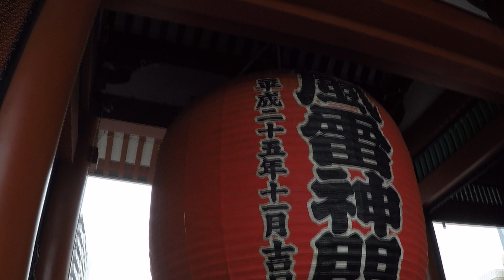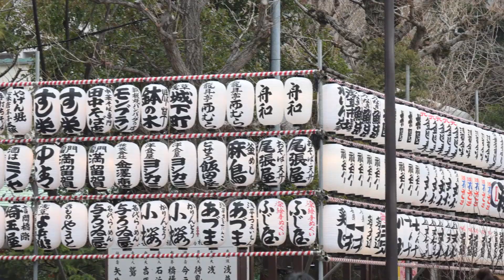Japan - Senso-ji Temple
A visit to Senso-ji Temple in Asakusa, Tokyo, in January 2020. The site is entered from the Thunder Gate, passing along the shops of Nakamise-dori street, through the Treasure House Gate to the main Temple. Adjacent to the Buddhist Temple is the pagoda of the Asakusa Shinto Shrine.